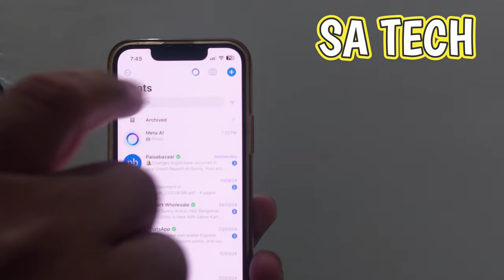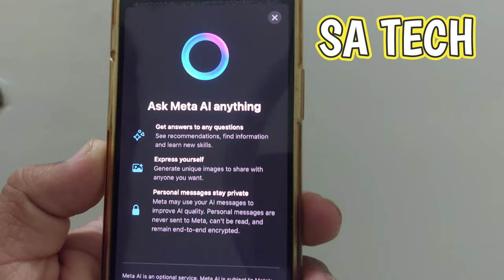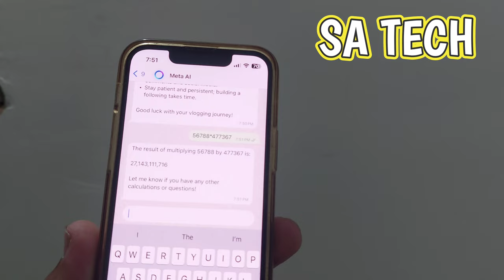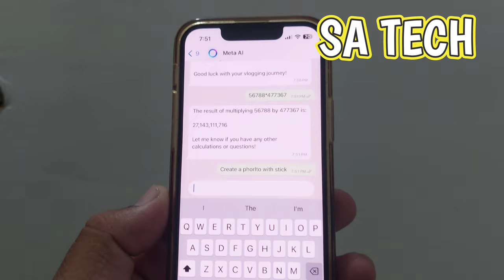WhatsApp New Latest AI Feature , How To Use AI Feature on WhatsApp , WhatsApp Latest Update 2024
in this video i describe about whatsapp new AI Feature